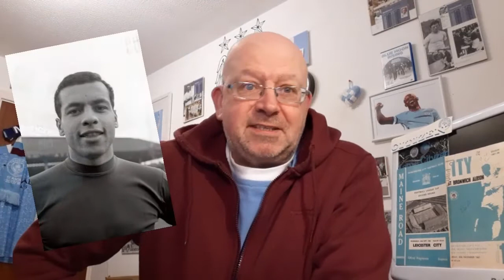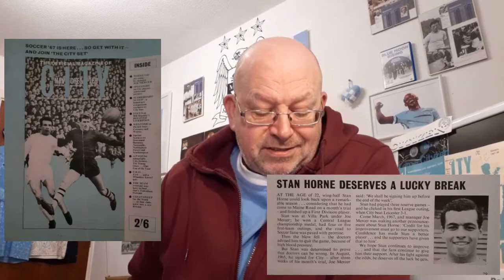MANCHESTER CITY HISTORY: "PLAYERS IN TIME - STAN HORNE" AT CITY 1965 TO 1969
A look at Stan Horne the first Black player to play for Manchester City.

Two unfortunates website link to his interview with Ben